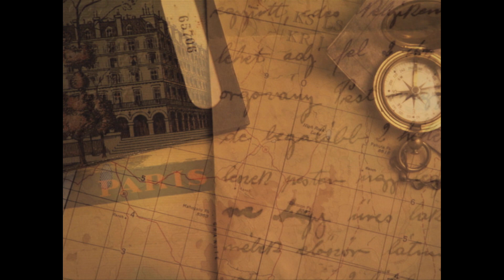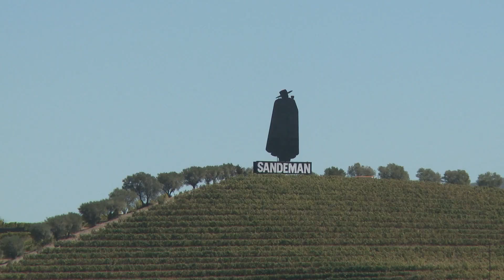O Douro - o comboio por Rede, Bagaúste, Covelinhas e Pinhão